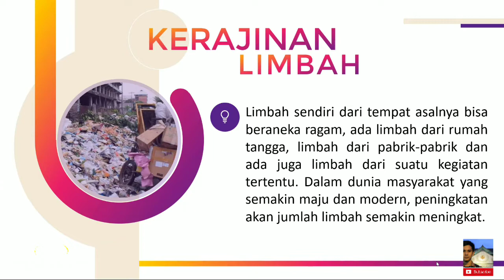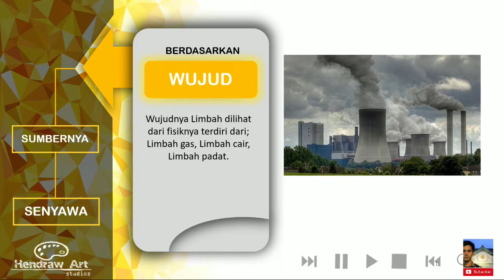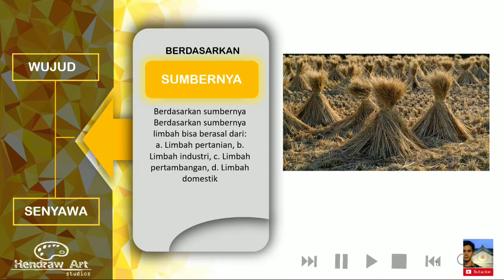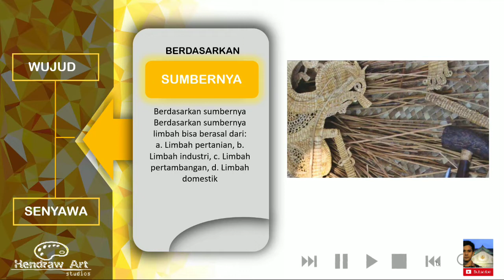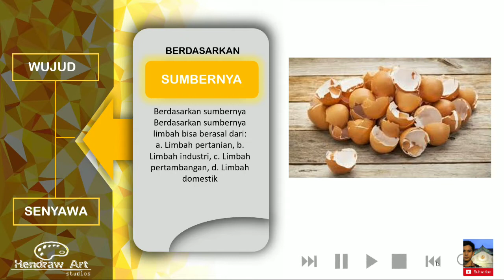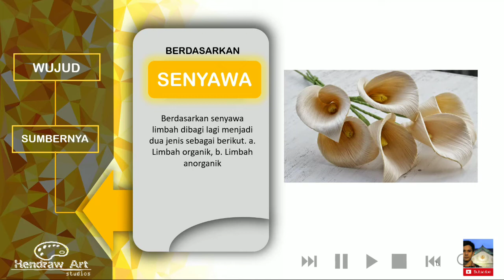BELAJAR SENI KERAJINAN LIMBAH